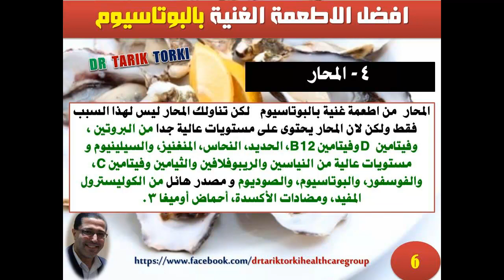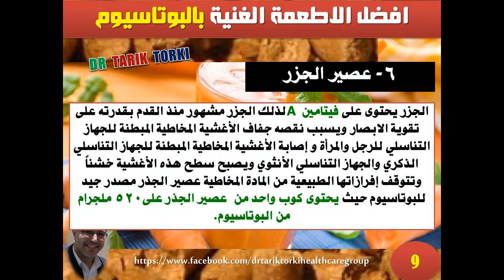افضل الاطعمة التى تحتوى على البوتاسيوم | اهم الاغذية الغنية بالبوتاسيوم وما هى فوائده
افضل الاطعمة التى تحتوى على البوتاسيوم | اهم الاطعمة الغنية بالبوتاسيوم وما هى فوائده  | دكتور طارق تركى -  الواتس اب  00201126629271

يمكنك متابعتنا على مواقع التواصل الاجتماعى
تضح اهمية تناول اطعمة غنية بالبوتاسيوم من ضرورة تحقيق التوازن بين تناول الاطعمة الغنية بالصوديوم و خاصة مقدار ما نحصلين عليه يوميا من ملح الطعام و تناول البوتاسيوم حدوث زيادة فى جرعات الصوديوم وحدوث خلل فى ما تحصلين عليه من البوتاسيوم تزيد من نسبة الاصابة بجلطات الدم و جلطات القلب بنسبة 21% و ارتفاع ضغط الدم و هى نسبة مرتفعة
يمكنك ايضا مشاهدة هذه الفيديوهات

لاتبخل على غيرك بهذه المعلومات
كلمات البحث :
صحة القدم , صحة القدمين , قدم صحية , نصائح للقدمين , نصائح لصحة الاقدام , نصائح لاقدام صحية , دكتور طارق تركى , اخصائى العناية بالقدم , القدم السكرى , القدم السكرية , العناية بالقدم السكرى , العنايه بالقدم السكرية ,اخصائى قدم سكرى ,

أعراض ارتفاع ضغط الدم المفاجئ , علاج ارتفاع الضغط في المنزل,
اسباب ارتفاع الضغط المؤقت, علاج ارتفاع الضغط المفاجئ بالاعشاب,
اعراض ارتفاع الضغط وانخفاضه, اسباب ارتفاع الضغط عند الشباب,
علاج ارتفاع ضغط الدم بالماء, علاج ارتفاع الضغط بالاعشاب,
اعراض ضغط الدم المرتفع والمنخفض,
افضل الاطعمة التى تحتوى على البوتاسيوم,
الاطعمة الغنية بالبوتاسيوم والصوديوم,
اغنى الاغذية بالبوتاسيوم,
اين يوجد البوتاسيوم في الفواكه,
الاطعمة الخالية من البوتاسيوم,
اين يوجد البوتاسيوم والصوديوم,
اطعمة قليلة البوتاسيوم,
مصادر البوتاسيوم والصوديوم في الغذاء,
الاغذية الغنية بالبوتاسيوم والمغنيسيوم,